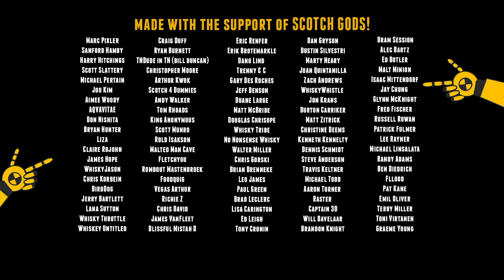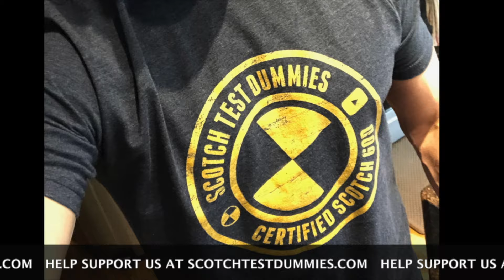Crown Royal Single Malt Canadian Whisky